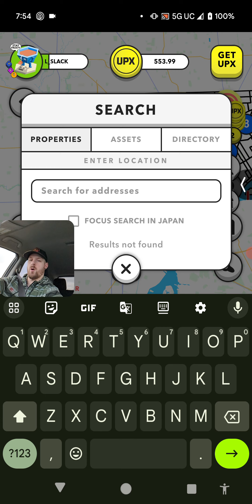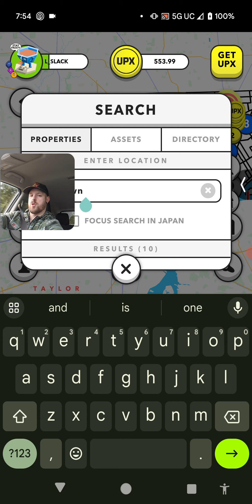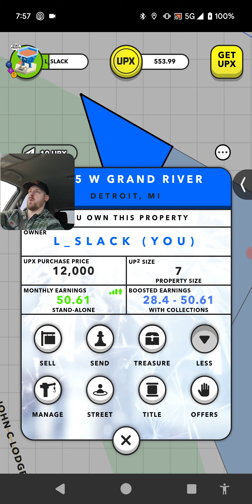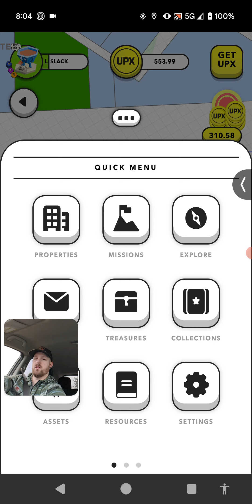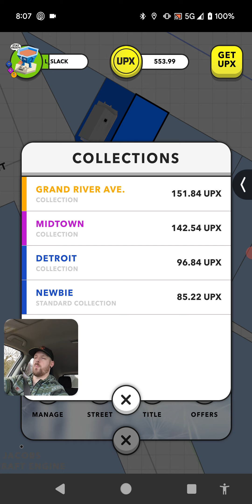I made a gamble, let's see if it pans out.